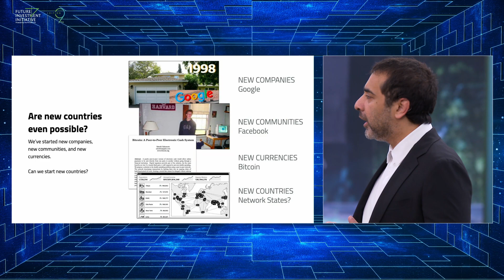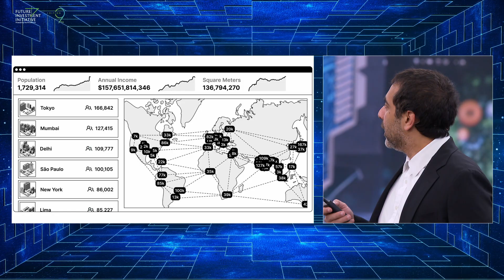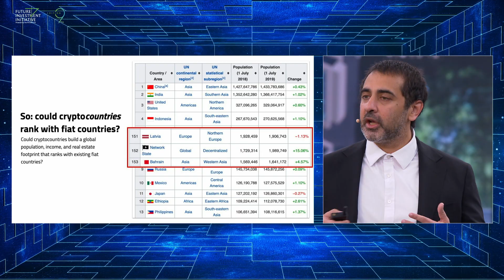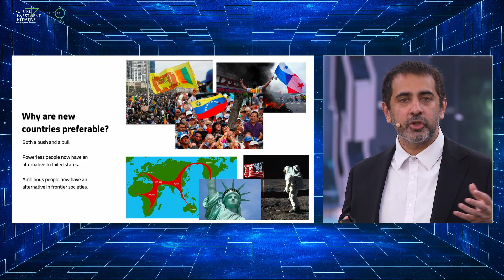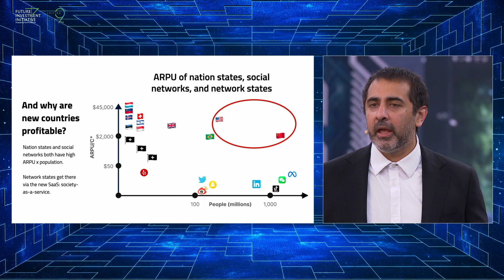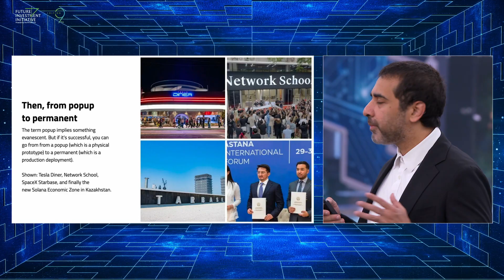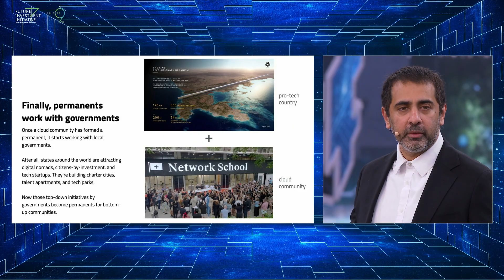Future Flash: The Network State Is Coming | Balaji Srinivasan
Startup societies. Cloud countries. Digital polities. Online communities are coalescing around shared values—bootstrapping startup societies that challenge geographic borders and legacy governance. With the Balaji Fund deploying over $200 million into decentralized identities, AI-moderated economies, and physical prototypes, like the Network School, investors are no longer just funding promising ventures—they're underwriting the exit from failing nation-states. As Telegram's TON eclipses traditional currencies with a billion users and Bitcoin hits new highs, what separates viable network states from vaporware, and how can VCs capture the trillion-dollar shift from national treasuries to network states?